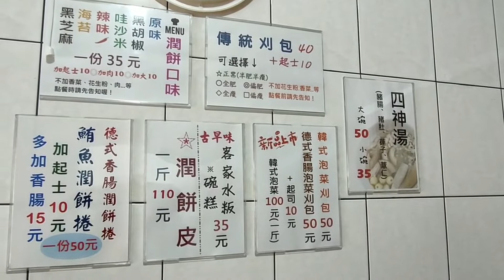新北中和。友家潤餅 || 焢肉多到快滿出來的刈包、潤餅、客家水粄，在地30年老店傳統好滋味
肉肉快要滿出來的刈包，正是來自中和30年+的老店 -友家潤餅，鹹香入味的控肉、有顆粒的花生粉、滿滿的酸菜組合成一顆白胖胖的刈包，尾牙吃上這顆，帶給吃貨們荷包滿滿咬住財寶的好兆頭!!
店裡的潤餅餡料豐富，還有6種口味可以讓吃貨選擇。客家水粄白嫩Q彈，上面的淋醬也十分美味。來這當然是整組給他點下去吃個過癮吶!!

📍店名：友家潤餅
🏠地址：新北市中和區景平路159巷54號
🕒營業：07:00–13:00(星期一公休)
🚅捷運：環狀線/景平站

吃貨的藏寶箱 YES! FOODY
在這，我們和大家分享台灣與非洲日常、文化、美食、料理。
和我們一起開心吃吃喝喝吧。

🔸FB、IG  || 吃貨的藏寶箱